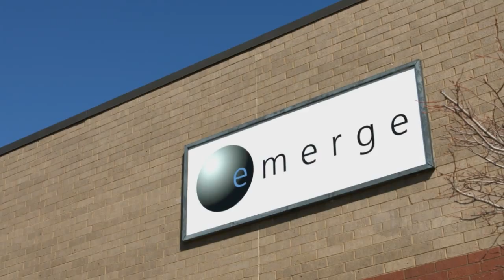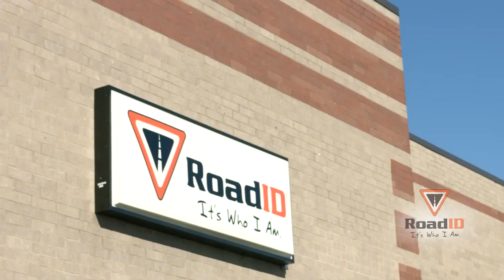Cool Place to Work Finalists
Business Impact Cool Place to Work Finalist Video
Credit: Rudy Harris, Rudy Harris Photography